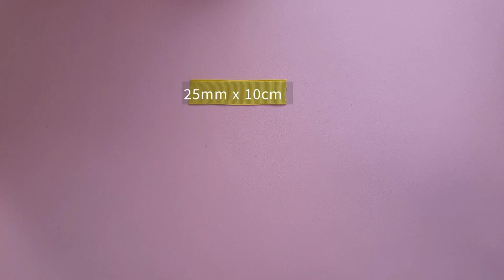[ENG]26.코스모스꽃 리본머리핀 ribbon Cosmos Flower Hair clip Mexican Aster 리본공예 기초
[리본공예기본재료Basic supplies for ribbon crafts]
실, 바늘, 글루건, 시침핀, 자, 가위, 양면테이프
Thread, needle, glue gun, straight pin, ruler, scissors, double-sided tape
코스모스 꽃 만드는법
쉽게 설명하는 리본공예
리본으로 만드는 플라워 코사지 만드는법
선물하기 좋은 리본머리핀 만들기
Ribbon crafts to explain it easily.
How to make a flower corsage with a ribbon.
Making a ribbon hair clip that's good for gifts.
ribbon Cosmos flower.
Mexican Aster ribbon flower